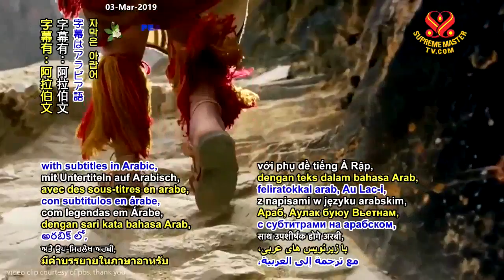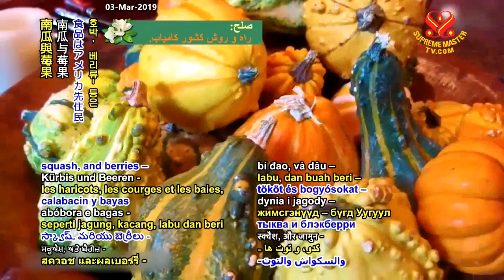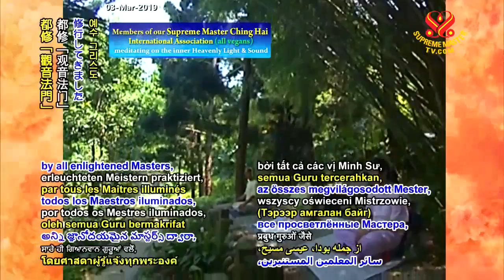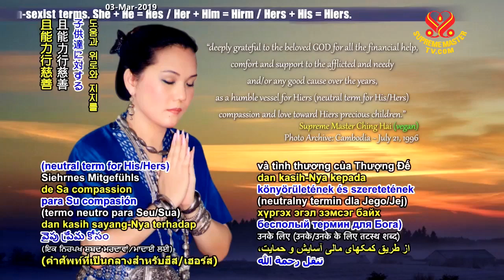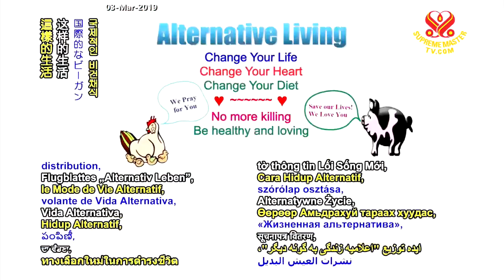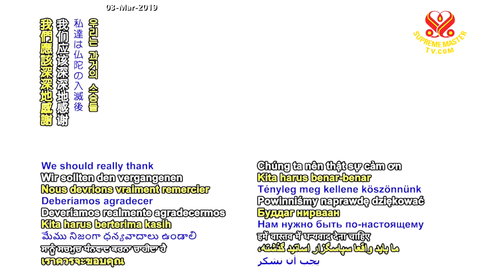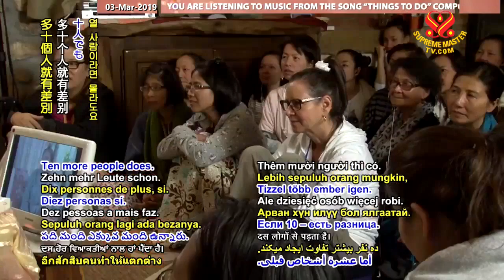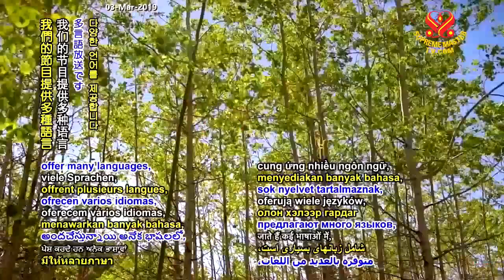Buddhist Stories: "The Story of Sai Ma" - Part 6 of 6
France, September 07, 2015.